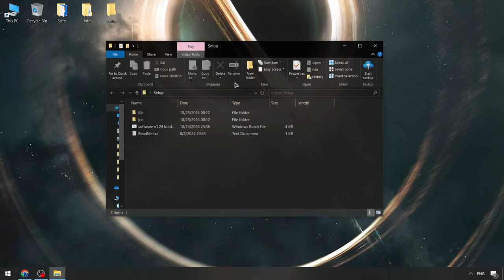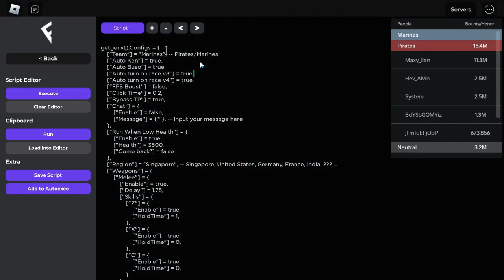Roblox Best Blox Fruits Executor [2024] | NEW Blox Fruits Script [UPDATED] | NEW Blox Fruits Scripts